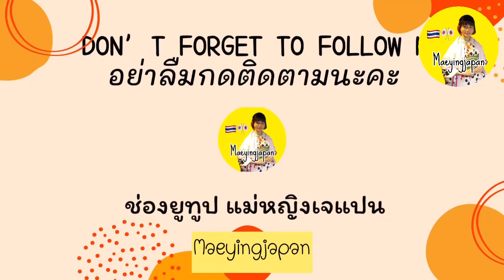กิจกรรมกับลูกน้อยวัย3ขวบ_ปลูกผักในขวดพลาสติก ในเปลือกไข่_ปลูกต้นไม้ในพื้นที่แคบง่ายๆ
คลิปนี้ บันทึกกิจการที่แม่หญิงทำกับคานามิ คือการปลูกต้นไม้ในขวดพลาสติกและภาชนะที่เหลือใช้ อย่างกล่องพลาสติก เปลือกไข่ กระป๋อง ลดขยะในบ้านโดยการเอามาใช้แทนกระถางต้นไม้ แถมช่วยคลายเครียดได้ดีทีเดียวค่ะ

กิจกรรมช่วงวันฝนตก และต้องเก็บตัว กักตัว ที่ดีอีกอย่างเลยนะคะ ยังไงเพื่อนๆลองปลูกต้นไม้หรือผักที่ชอบก่อน แล้วจะรู้สึกสนุกและอยากลองปลูกต้นไม้ตอนอื่นๆเพิ่มขึ้นเรื่อยๆเองนะคะ

ใครชอบไลฟสไตล์แนวชีวิตญี่ปุ่นและภาษาญี่ปุ่น อย่าลืมกดติดตามเป็นกำลังใจให้ด้วยนะคะ

สามารถรับชมเพลย์ลีสอื่นๆได้ด้านล่างนะคะ

Vlog

กินเที่ยวกับสะใภ้ญี่ปุ่น

Podcast

ภาษาญี่ปุ่นออนไลน์

อาหารญี่ปุ่นแสนง่ายทำกินเองได้ที่บ้าน

ภาษาญี่ปุ่นเอาตัวรอดในร้านอาหารญี่ปุ่น